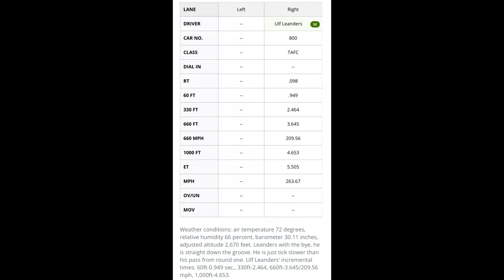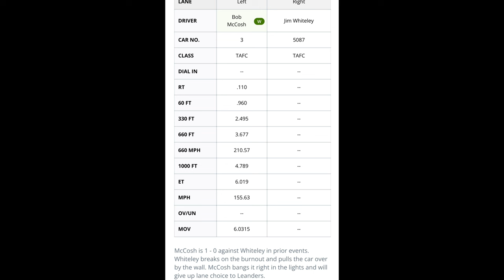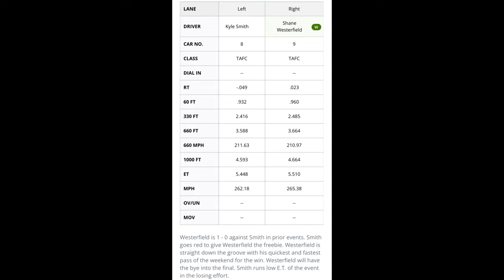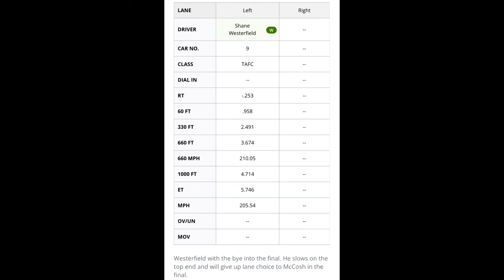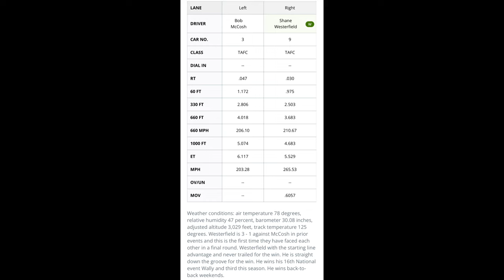2022 NHRA Lucas Oil Nationals | Top Alcohol Funny Car Eliminations | Brainerd, MN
The complete Top Alcohol Funny Car Eliminations of the 30th Annual 2022 NHRA Lucas Oil Nationals at Brainerd International Raceway in Brainerd, Minnesota.

NHRA fans flock to Brainerd International Raceway every year for the Lucas Oil NHRA Nationals. This race delivers thrilling racing action and some of the best camping on the NHRA tour. “The Zoo,” provides camaraderie for racegoers and racers alike.

Round 1 - 0:00​
Semi Finals - 2:06
Finals - 3:28

-Camcorder: Panasonic HC-X1500 + RØDE VideoMicro Compact On-Camera Microphone
-Event: NHRA Lucas Oil Nationals
-When: August 21st, 2022
-Where: Brainerd International Raceway, Brainerd, Minnesota, USA